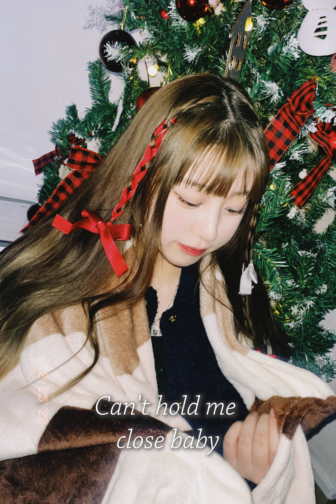"Snowman" Cover by 이루이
노래 이루이
편곡 이형석
프로듀서 최보윤